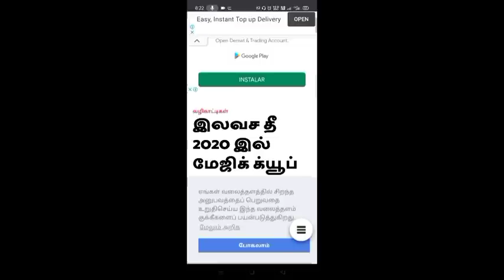Free fire upcoming events full details in tamil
OR RUN !! get 40000 D1AM4NT3S
GR4T1S for Free Fire ⬇ ENTER THE METHOD HERE 2020:
🔥 ↓ ↓ CUBO MAGICO FREE? (L3G4L Dan Mudah) 🔥
🔥 ↓ ↓ Dapatkan ALOK Gratis🔥
↓ ↓ (MASUKKAN DI SINI) ↓ METODE 2020